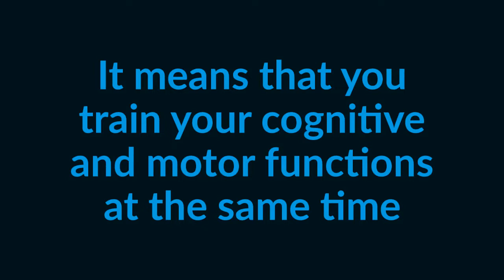HUR Senso by Dividat